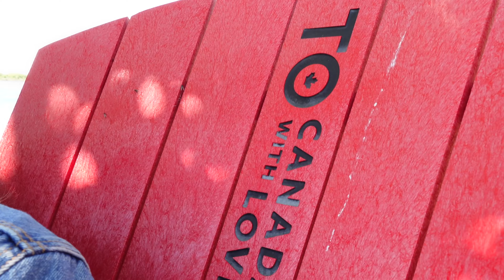Опрос: как выучить английский? | Иммиграция в Канаду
Если вам понравился такой формат, пожалуйста, дайте обратную связь в виде лайков и комментариев! А заодно накидайте мне варианты для следующих опросов - можете предлагать самые разные темы:
1) что спросить у канадцев?
2) произношение - какие слова на английском вы бы хотели услышать?
3) какие слова на казахском, русском, украинском и других языках, вы бы хотели услышать произношение из уст канадцев? Сумеют ли они отгадать язык и значение слова;)
Буду безумно благодарно за обратную связь!

00:00 - вступление Sabinca
01:27 - советы канадцев: как выучить английский язык
09:22 - произношение канадцев: "beard", "bear", "beer"
10:58 - произношение канадцев: "cucumber"
12:09 - произношение канадцев: "grocery"
14:28 - канадцы угадывают какой это язык по слову "rakhmet"
17:24 - канадцы угадывают какой это язык по слову "dyakuyu"
20:00 - канадцы угадывают какой это язык по слову "spasibo"
22:42 - канадцы угадывают значение слов "rakhmet", "dyakuyu", "spasibo"
24:39 - заключение Sabinca